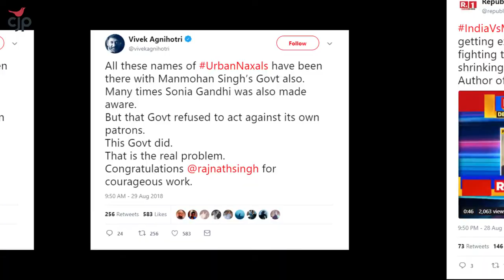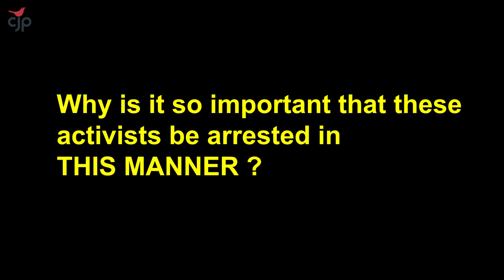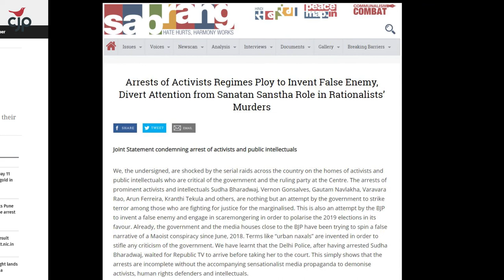Dissent is Democracy's Safety Valve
Why are the 5 activists being hounded? Why is such a concerted campaign being run all around against them? What are the real issues that lie behind these chilling developments? Isn't India's democracy under threat? Watch this video to find out.